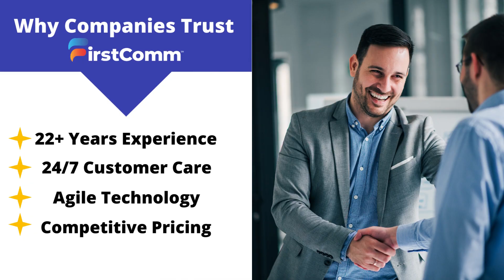FirstComm Can Help